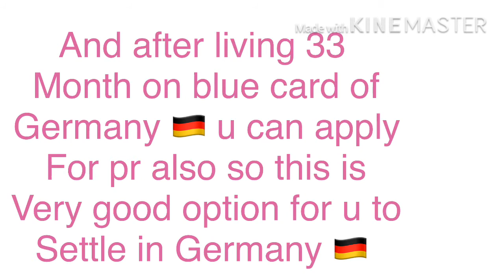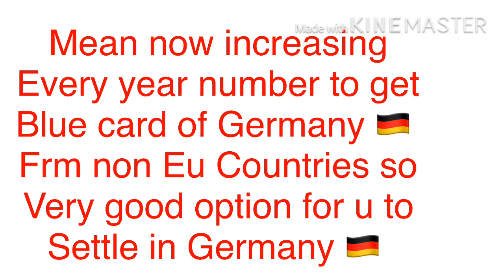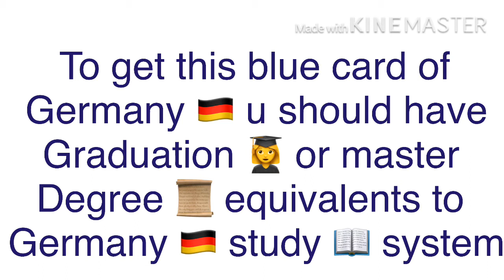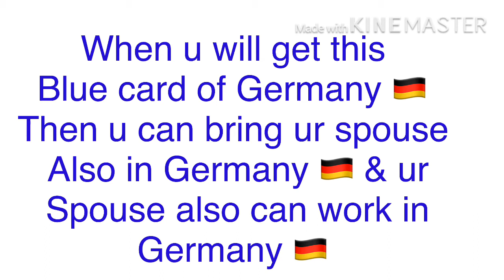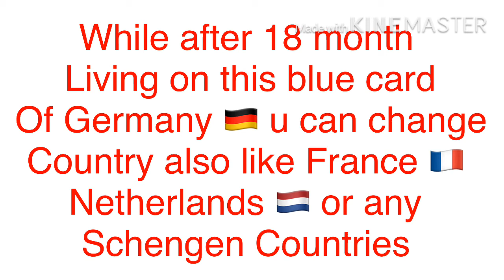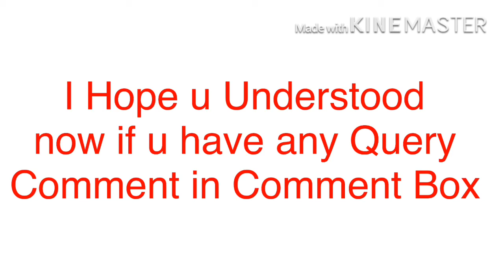Blue Card Germany 2020 ! Eu Blue Card Hindi ! Germany Vlog In Hindi ! Germany Vlog Indian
Germany How Many Blue card Issued This Year In Hindi Urdu

About This Video - IS VIDEO MEI AAP JANEGE KI GERMANY NE IS SAAL KITNE BLUE CARD JARI KIYE HAI

Topic Cover - germany visa for pakistani 2020
germany work visa for bangladeshi
germany work visa for pakistani 2020